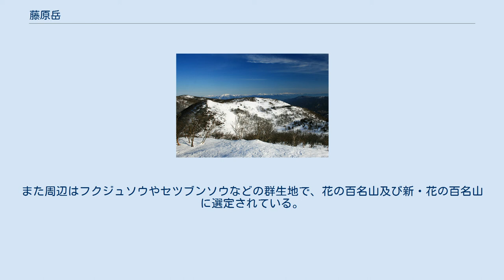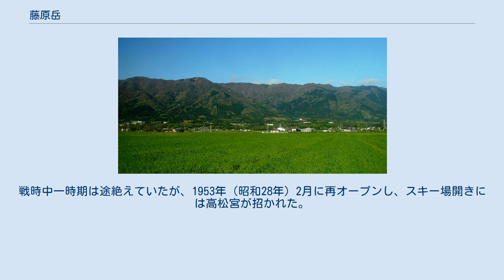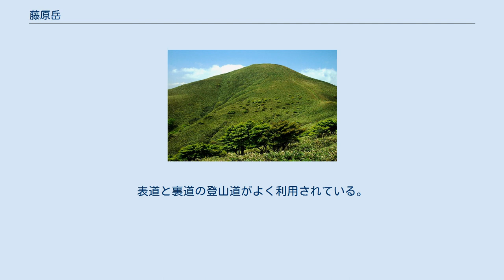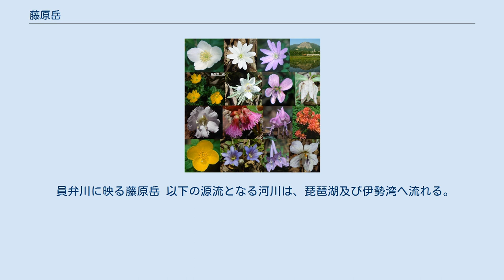藤原岳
藤原岳（ふじわらだけ）は鈴鹿国定公園の三重県いなべ市と滋賀県東近江市との境界にある山。
標高1,144m。
鈴鹿山脈の北部に位置し、日本三百名山及び関西百名山、花の百名山に選定されている。
 三重県側は太平洋セメント藤原鉱山となっており、石灰石が山容が変わるほど採掘されている。
山頂は比較的平坦であり、山頂及びその北西にある標高1,171mの天狗岩は、展望地となっている。
南には竜ヶ岳をはじめとする鈴鹿山脈の山々を望むことができる。
また周辺はフクジュソウやセツブンソウなどの群生地で、花の百名山及び新・花の百名山に選定されている。
特に、春先の花のシーズンに多くのハイカーが訪れる。
 藤原岳周辺は、伊勢湾に近いため、太平洋側の気候である。
冬には、北西の季節風により、日本海から雪雲が流れ込み、山頂部は積雪する。
 1931年（昭和6年）三岐鉄道三岐線の開業と共に、藤原岳山頂部に藤原スキー場がオープンした。
戦時中一時期は途絶えていたが、1953年（昭和28年）2月に再オープンし、スキー場開きには高松宮が招かれた。
当時の藤原山荘管理人によると、山荘は食事付きで100人ほどが泊まれ、日曜日など多いときには1,000人ほどのスキーヤーで賑わったという。
山荘に貸しスキーがあったものの、初心者以外は、麓から担ぎ上げる人が多かったという。
現在山荘は無く避難小屋が建っている。
 5月の藤原岳に咲く花々 三重県側のいなべ市には、表道と裏道の登山道があり、両道は八合目で合流する。
三岐鉄道西藤原駅周辺、または聖宝寺が登山口となっている。
滋賀県側から登られることは少ない。
「鈴鹿セブンマウンテン」に選定されている。
表道と裏道の登山道がよく利用されている。
9合目のさらに上には、避難小屋があり、良い休憩場所になっている。
 避難小屋から北側の縦走路の少し西にある天狗岩（標高1,171m）と藤原岳の両方に登る例もある。
 以下は、上級者向けのバリエーションコースで、坂本谷道は通行禁止となっている。
 三重県側から望む竜ヶ岳（左）と藤原岳（右） 山頂からの北側の展望 雪面の山腹には藤原山荘 遠景は伊吹山、能郷白山、白山 鈴鹿山脈の主稜線上にあり、北側には鈴北岳、南側には竜ヶ岳がある。
 員弁川に映る藤原岳 以下の源流となる河川は、琵琶湖及び伊勢湾へ流れる。